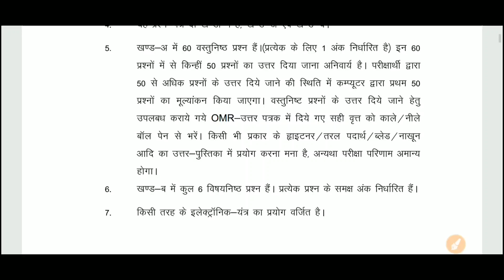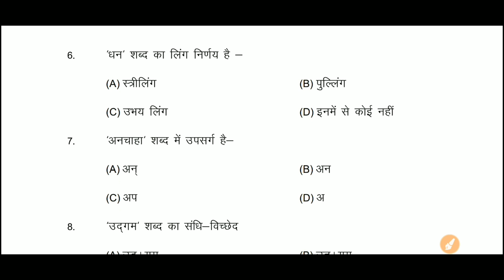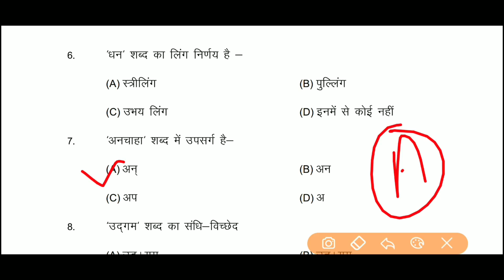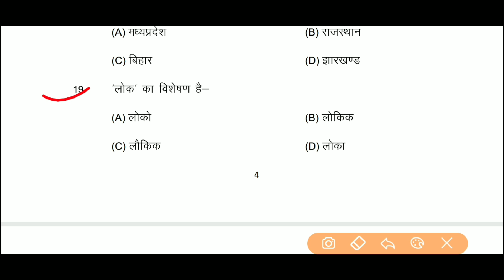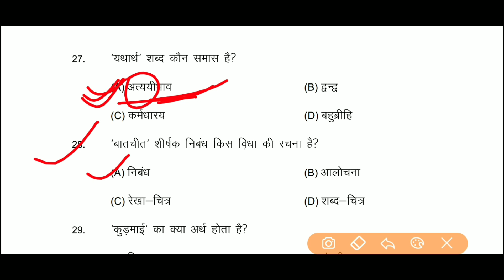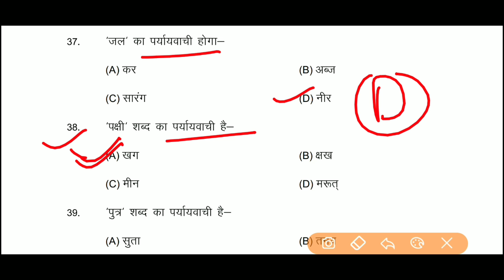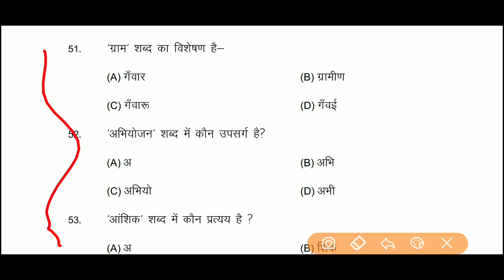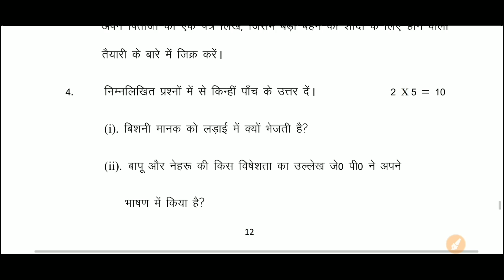12th Hindi 100 Marks Model paper 2020 Bihar Board || Hindi 100 Marks Objective Answer keys Exam 2020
12th Hindi 100 Marks Model paper 2020 Bihar Board || Hindi 100 Marks Objective Answer keys Exam 2020

📛 Whatsapp Group's link

{Group अगर Full हो जाए तो आप हमें instagram पर message करें फिर आपको नया Group में add कर दिया जायेगा insta id